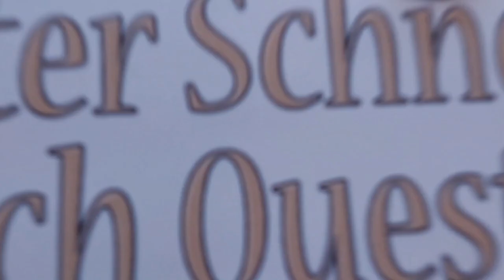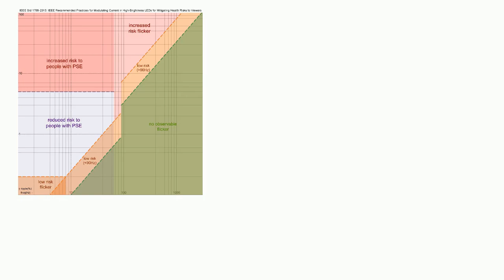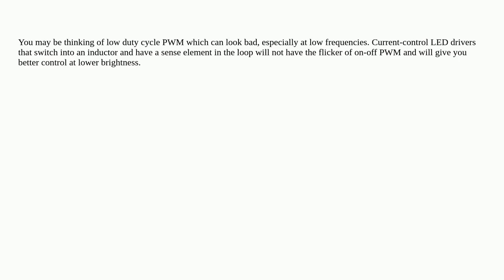Electronics: How to make smooth LED brightness control without PWM?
How to make smooth LED brightness control without PWM?

A special thanks goes out to the community

  led-driver led